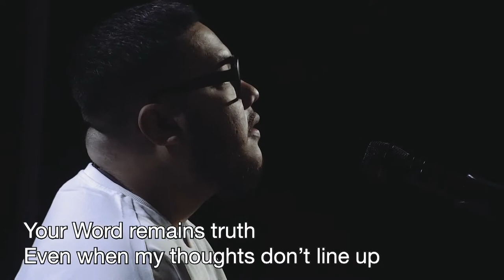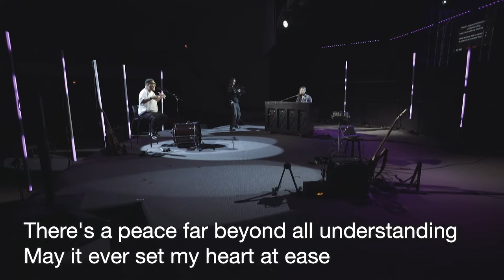P E A C E - May 17, 2020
"You will stay true
Even when the lies come
Your word remains truth
Even when my thoughts don't line up I will stand tall
On each promise You made
Let the rest fade away

There's a peace far beyond all understanding
May it ever set my heart at ease
Dare anxiety come, I'll remember
that peace is a promise You keep
Peace is a promise You keep"